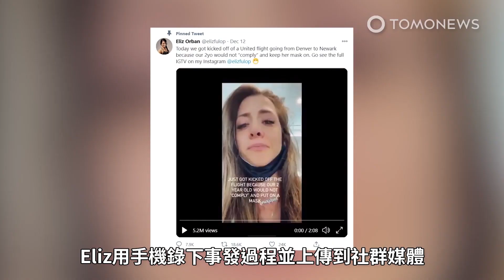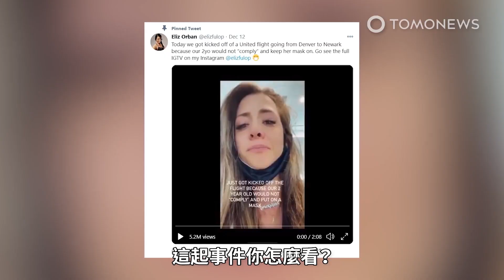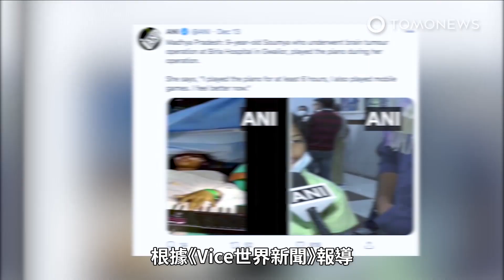【戀愛公事包】五金店遇真愛！俄羅斯女與公事包結婚定終身；2歲女兒拒絕戴口罩 全家都被趕下飛機｜TomoNews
根據Ladbible的報導，一位名為Rain Gordon的女子坦承她從八歲開始就開始對物件有興趣了，她認為身邊的任何事物都是有生命、有靈魂的，比如在她十歲的時候，她就喜歡上了居住的城市裡的一家剛開幕的商場。Rain表示2015年時，第一次在五金行見到自己暗戀的銀色公事包時，她幫公事包取名叫Gideon，從那時候開始，這對「人包」情侶檔時常在晚上一起聊天和進行有哲學性的對話。雖然聽起來有些奇怪，但Rain說他們的交流方式就像心電感應一樣，不過從外面看有點像是她自己自言自語。而雖然Rain跟公事包Gordon談戀愛，但她其實在2017年有和一位人類男子交往過，而這段人人戀的關係持續了兩年，但結果並不理想，因為這位人類男友發現了她對物品的「愛」。而Rain小姐就被迫在公事包Gideon和連名子都沒有的人類男友之間作抉擇，結果想都沒想直接選擇跟公事包Gideon繼續戀愛。到了去年六月時，Rain在朋友的幫助下在網路上辦了一個網路婚禮，將人包戀做一個升華，人包戀去年十月在一間飯店一起步入婚禮，雖然知道這沒有任何的法定效力，但Rain還是覺得很幸福。Rain曾表示自己是位泛靈論人士，她相信任何事物都有生命，不過從鄉民的角度來看，這也是一種「戀物癖」。戀物癖指的是某人對無生命的物體產生吸引或是有情慾的感受，就像是Rain的人包戀還有一開始提到娶柏林圍牆的案例。

科羅拉多州有一家人被趕下飛機，因為他們的2歲女兒不想戴口罩。12月11日週五時Eliz Orban和老公帶著寶貝女兒搭乘聯合航空班機，要從科羅拉多州丹佛市飛往紐澤西州約華克，在飛機上坐定後女兒不想戴上口罩，使他們最後全被趕下飛機。Eliz用手機錄下事發過程並上傳到社群媒體，之後迅速在網路上爆紅。影片中可以看到當Eliz要替女兒戴上口罩時，女兒就會摀住口鼻表示她不想戴，接著換爸爸出馬但女兒還是不肯乖乖配合。最後機組人員上前來，並要求他們帶著自己的行李，準備要把他們趕下飛機。此時爸爸仍堅持在航程中會用口罩遮蔽女兒的口鼻，但機組人員仍請他們下機，最後這對夫妻只好勉為其難配合。Eliz告訴福斯新聞網，這起事件真的很傷人而且非常羞辱人。Eliz表示他們是聯合航空的貴賓會員，所以已經搭乘過許多次，甚至在疫情爆發期間還曾帶著2歲女兒搭機。她表示2個月前他們才剛搭過一次，因為全家人都住在東岸，但這次卻截然不同，航空公司人員從一開始態度就不太友善。上飛機後空服員問他們孩子的年紀，並告知他們女兒已年滿2歲必須戴口罩，坐定前空服員就先把口罩交給他們。之後空服員就沒再說過一句話，只是來回走動觀察這對夫妻的一舉一動。Eliz說道，接著就有一名主管出現，告訴他們必須要下飛機，而全程他們只和空服員交談過一次。寄送給福斯新聞網的聲明中聯合航空的發言人表示，員工和乘客的安全及健康是首要考量．因此公司制定許多配套措施，包含規定飛機上年滿2歲者強制配戴口罩。聯合航空在聲明中提到這些程序不僅是遵照美國疾病管制中心與合作夥伴克里夫蘭醫學中心所發布的指南，也符合各大航空公司的政策。這起事件你怎麼看？歡迎在下方留言喔！